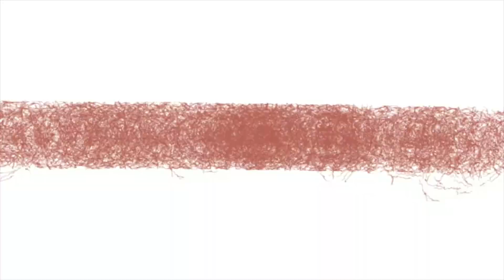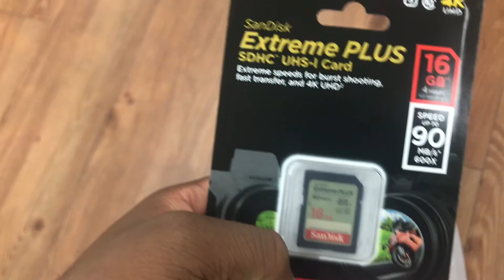WHO GETTING A NEW CAR?? (2018 CAMARO ZR2)😍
"WE GOT NEW CAMERAS AND WE TOOK A TRIP TO THE DEALERSHIP!"